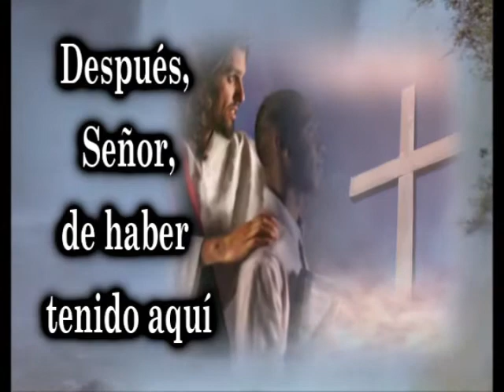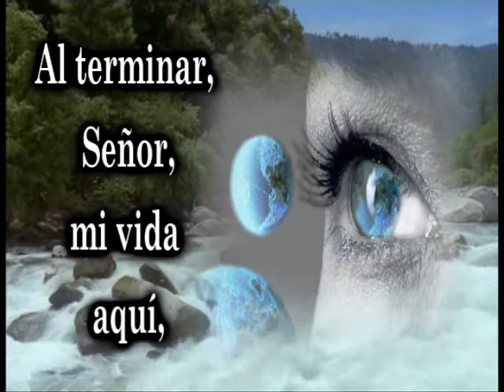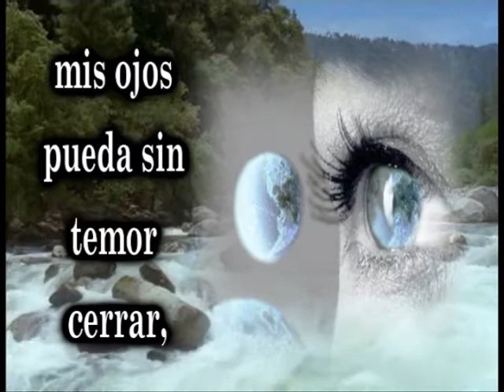Himno 35 Despues Señor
Himno #35 del Himnario Adventista. Proyecto especial de edicion de video del Himnario Adventista de la Asociacion Adventista del oeste en Puerto Rico. Edicion de video: Raul Tirado